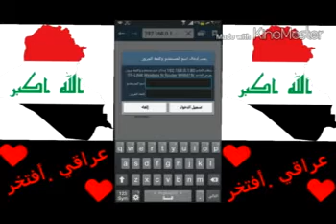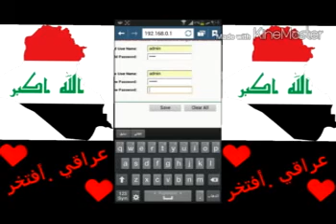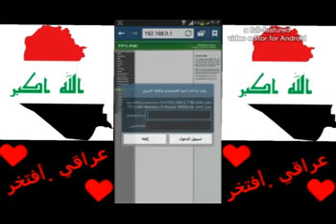تغيير اليوزر نيم والباسورد من خلال الهاتف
شباب اشتراك للقناة ليصلك كل ماهوه جديد